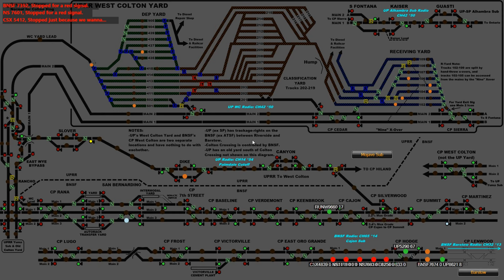RUN 8 When a switchman forgets to set everything back on the mainline.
There were actually two spots he forgot to set the switch back to main. I unfortunately do not know who did this. The AI trains basicly all idled past their signals and right up to the FRED on the end of the trains in front of them.